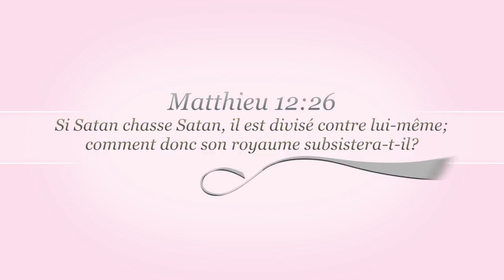Prophète Joel Krasso "Un magicien peut il délivrer des possédés, regardez et jugez en vous même